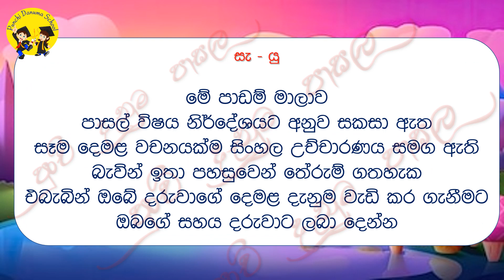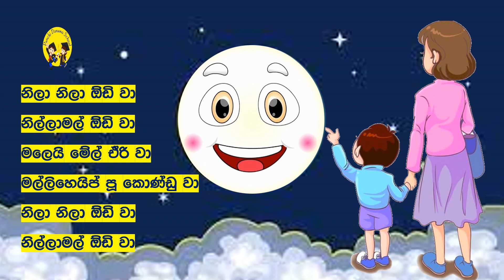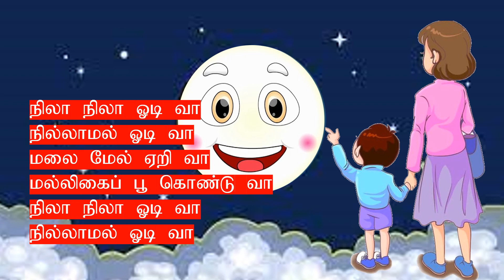නිලා නිලා ඕඩි වා | punchi danuma school